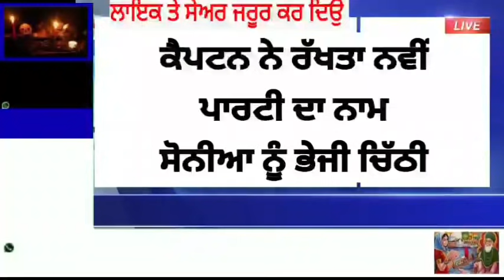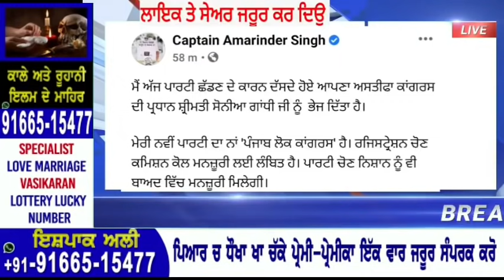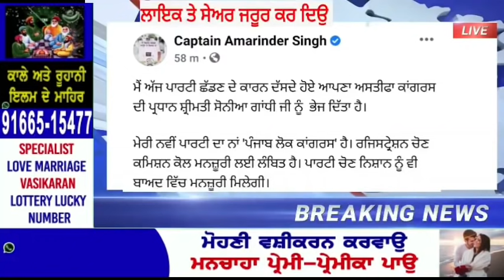ਵੱਡੀ ਖ਼ਬਰ! ਕੈਪਟਨ ਨੇ ਰੱਖਤਾ ਨਵੀਂ ਪਾਰਟੀ ਦਾ ਨਾਮ ਸੋਨੀਆਂ ਗਾਂਧੀ ਨੂੰ ਭੇਜੀ ਚਿੱਠੀ?